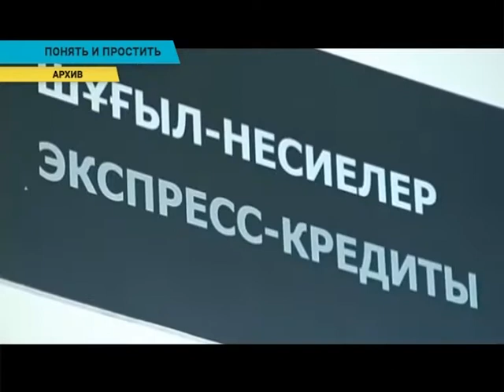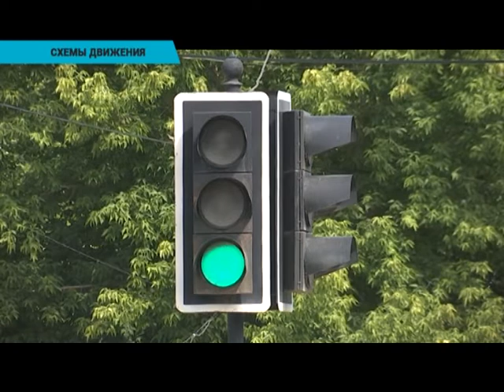Вечерние новости (27.06.2019)